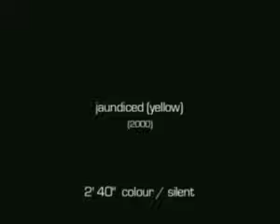compilation 10' CCA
CCA loop:

Dreams in Red (1999)
Leaving (blue) (2000)
Jaundiced (yellow) (2000)
Shadow Boxing with James Gregory Streak (2003)